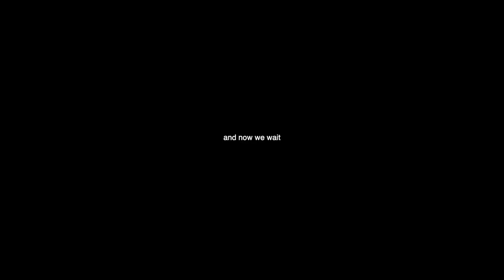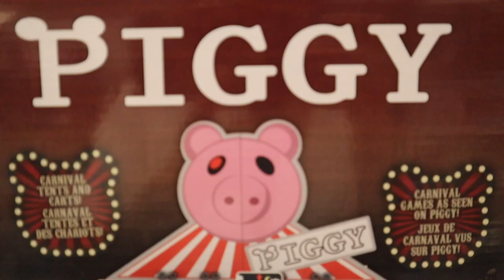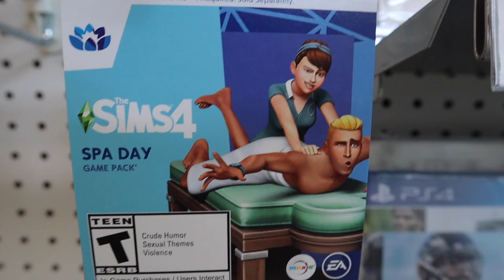I Let My Roommate Buy Whatever He Wanted for Me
** in this episode of pure dysfunction, I decided to enlist my best friend and roommate Andrew Lowe to do what I have had strangers and postmates do before: I let my roommate buy whatever he wanted for me based on how well he knows me. I cant lie I was kinda terrified but did I stay terrified?? kinda.

FREE SH*T:
UBER: uberchris93
LYFT: chris498846
GETT: GTJQQJT
UBER EATS: eats-uberchris93
POSTMATES: FLDCN